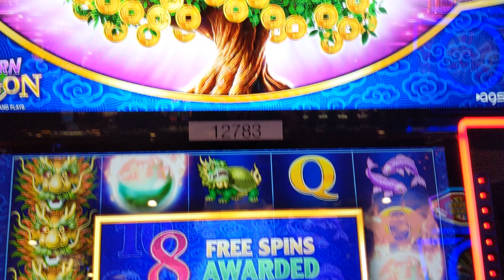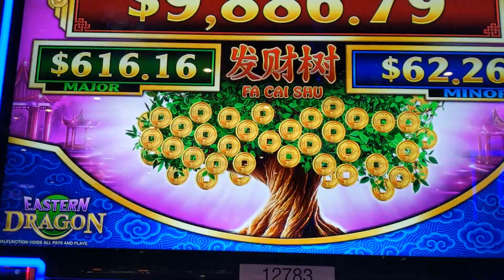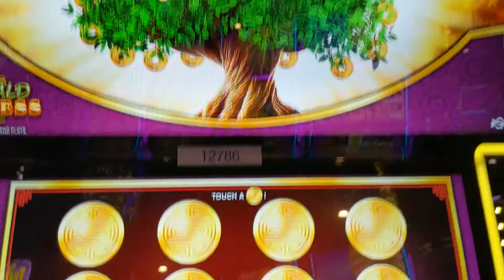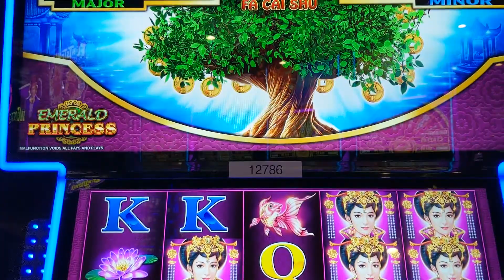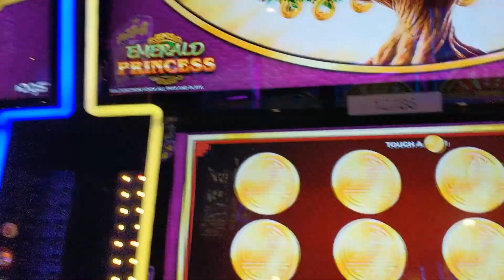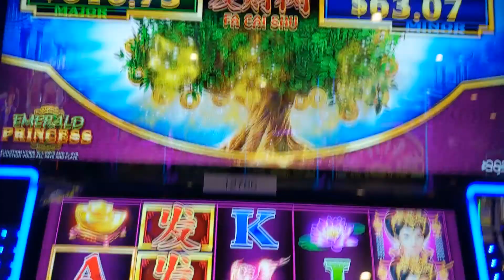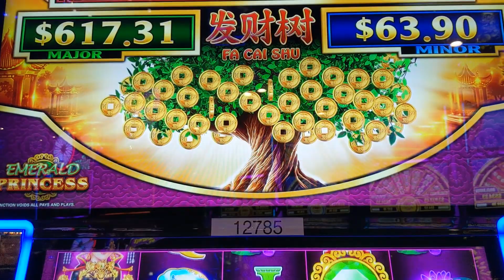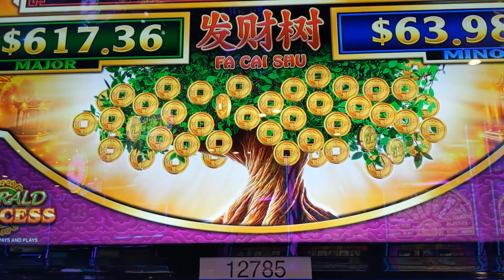Bonuses on Fa Cai Shu Eastern Dragon